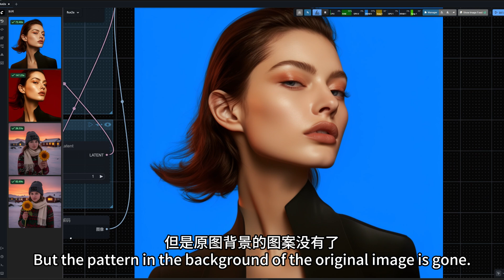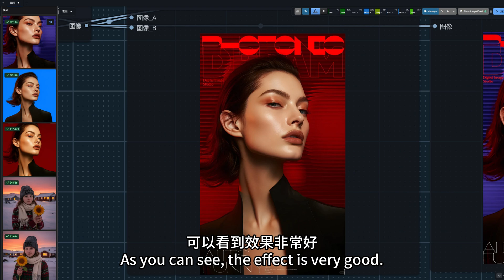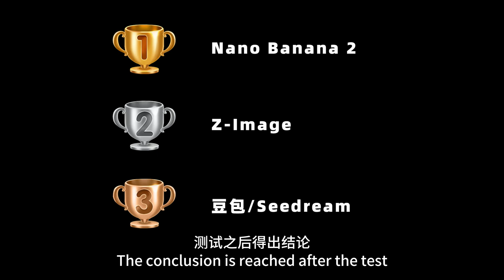Flux2 faltered; Z-image excelled in a comparison of model capabilities.